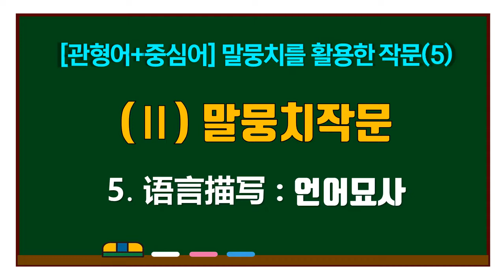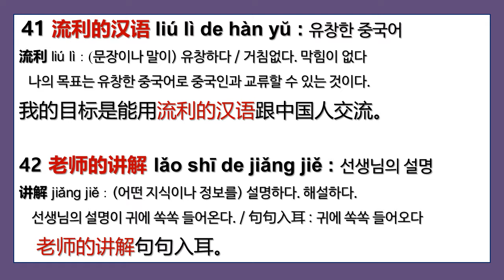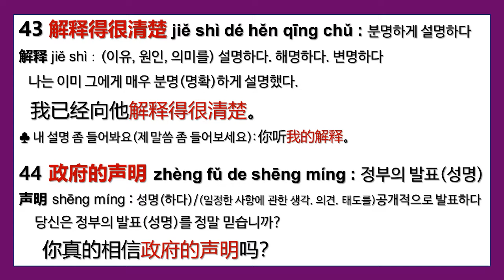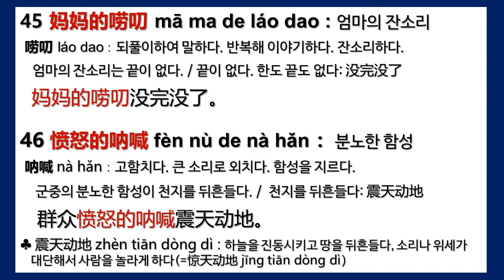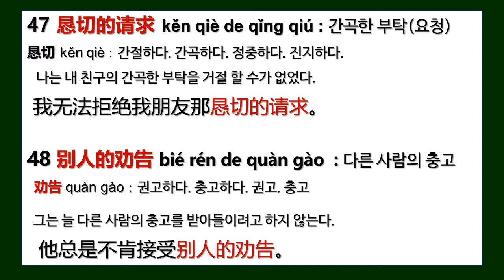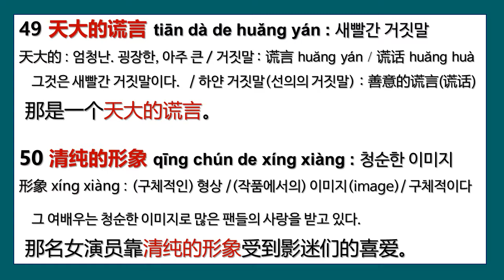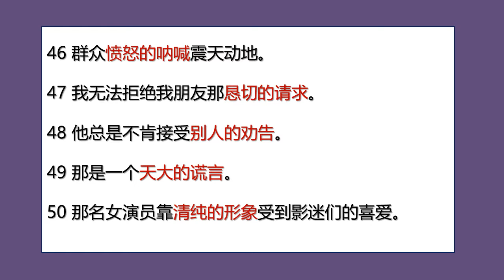(2) 말뭉치작문 / 관형어+중심어 말뭉치 작문/ (5)언어묘사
중국역사와 일본역사의 와호장룡(숨은 고수): 박영규 선생님을 소개합니다